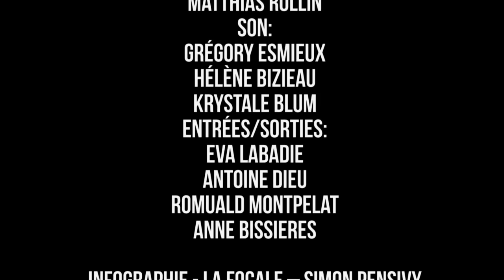Warrior King LIVE HD at Reggae Sun Ska 2013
Video Hd du concert de Warrior King au Reggae Sun Ska Festival 2013 à Pauillac FRANCE. Streaming by party Time
Captation by Multicam system
Infographie by La Focale